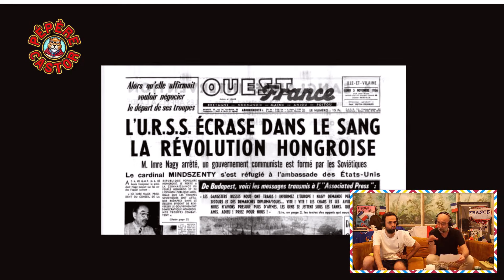Bain de sang à Melbourne - L'histoire du Pépère Castor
Chaque jour pendant la quinzaine de Paris 2024, une histoire olympique sera racontée en live. Des anecdotes marquantes, des records, de l'insolite, du lien entre politique et sport, des portraits d'immenses championnes et champions...le Pépère Castor va aborder tous les sujets pour vous les faire vivre ou revivre. Aujourd'hui : on parle Waterpolo avec c bain de sang à Melbourne, l'esprit olympique.

VOUS ÊTES D'ACCORD ? PAS D'ACCORD ? REAGISSEZ SUR TWITTER :

➡️ Bastien : @TrashTalk_fr
➡️ Alex : @ABallNeverLies
➡️ Léonce : @LBallNeverLies